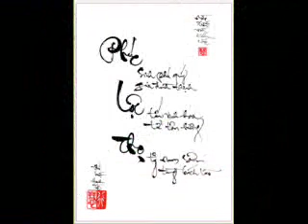chuc mung nam moi 2008